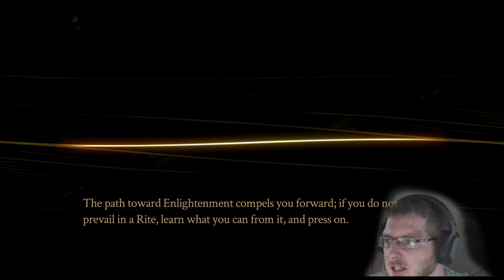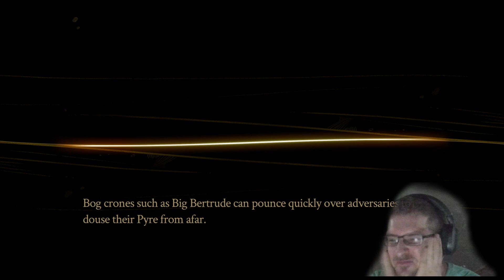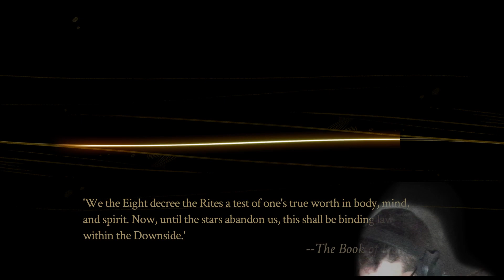Pyre-rates of the Canadian EPISODE 8 Goooooooooood Mornin, Viet-Twitch!!!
VOICES: ***SPOILER***

Hedwyn: my voice, with 10% more nasal
Jodi:  my grumpy voice
Greentail: 60% more nasal
Tariq: no throat reverb, very airy
Fae: just my lady voice. thinking Irish lass voice.
Sir Gilman: Matt Berry
Pamitha: Loba from Apex Legends
Volfred: Alan Rickman
Bertrude: Scottish Lady